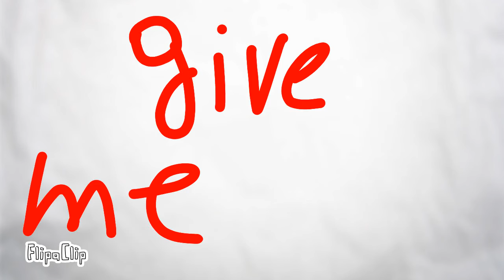eyemovement,eye evolucion c: and random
Created using flipaclip

Song:calling all the monsters

Im working on some animations

PLS!!! EVERYONE CALM DOWN ; v;

I need more time,doing animations is not easy